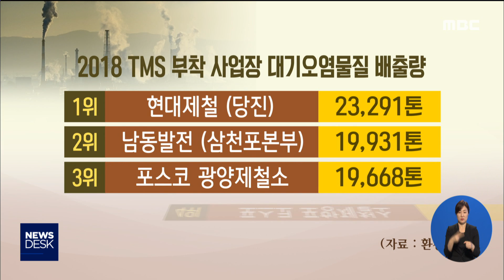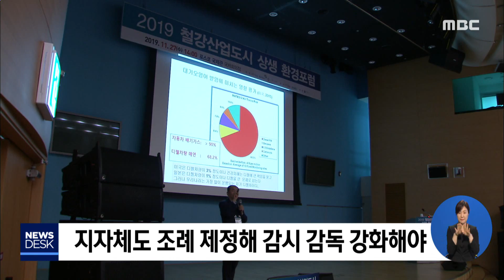"미세먼지 줄이자"‥철강 3도시 모여 - R (191127수/뉴스데스크)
◀ＡＮＣ▶
포스코와 현대제철의 환경 문제로
최근 큰 논란을 빚었던
포항시와 광양시, 당진시가 미세 먼지 해법을
모색하기 위해 한자리에 모였습니다.

환경부는 미세 먼지 감축의 성공 여부는
대형 사업장의 자발적인 감축 노력에 달려
있다며 앞으로 규제도 강화하겠다고
밝혔습니다.

박성아 기자가 보도합니다.
           ◀ＥＮＤ▶

포스코와 현대제철은 올 한해
브리더를 통한 대기오염 물질 무단 배출로
조업 정지 행정 처분을 받는 등
큰 논란을 빚었습니다.

CG)환경부 조사 결과
지난해 대기 오염 물질 배출 사업장 가운데
현대제철 당진공장이 2만 3천여톤으로
가장 많고,
포스코 광양제철소가 만 9천여톤으로 3위,
포스코 포항제철소가 만 7천여톤으로 4위로

시민들의 건강권에 직접적인 영향을 미치는
제철소 미세 먼지가 화두로 떠오르면서
포항과 광양, 당진시는 협약을 통해
제철소 환경 관련 정보를 공유하고
친환경 철강도시 만들기를 위해
공동 대응하기로 약속했습니다.

환경부도 미세먼지 감축의 성공은
포스코와 현대제철등 사업자에게 달려 있으며
드론 등 첨단 장비를 이용해 사업장 감시도
앞으로 강화하겠다고 밝혔습니다.

◀ＩＮＴ▶유승광 환경부 대기환경정책과 과장
"미세 먼지 대응의 성패는 사업장에 달려 있다
해도 과언이 아닐것입니다. 대형 사업장은 보다 책임 의식을 갖고 자발적인 감축 노력을
강화해주시길 부탁드리고..."

환경 포럼에서는
전문가들이 주요 오염원인 철강업체에 대한
환경 조사를 강화하고 지자체의 상황에 맞게
환경 관련 조례를 제정해 미세먼지 배출량을
철저히 규제해야 한다고 밝혔습니다.

특히 미세 먼지 감축을 위해서는
산업계의 경제 논리보다는
시민들의 건강권을 우선시하는
산업계의 인식 전환이 시급하다고 밝혔습니다.

◀ＩＮＴ▶황인조/ 대구대학교 환경공학과 교수
"(미세 먼지 해결을 위해) 경제성장 우선에서 시민들의 건강을 먼저 생각하는 그런 패러다임의 변화가 있어야 된다고 생각합니다."

이번 협약으로 포항과 당진, 광양 등
철강산업도시 3곳이 지속 가능한 친환경 도시로
거듭날 수 있을 지 기대를 모으고 있습니다.